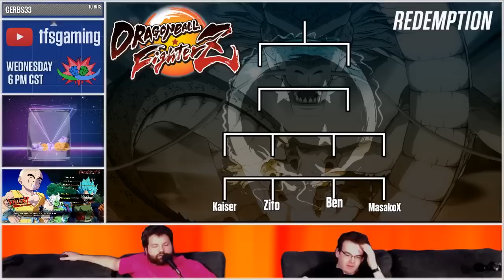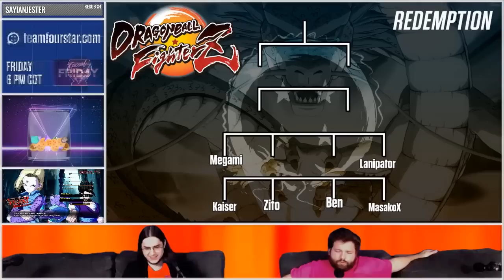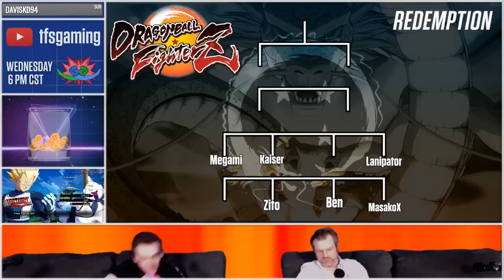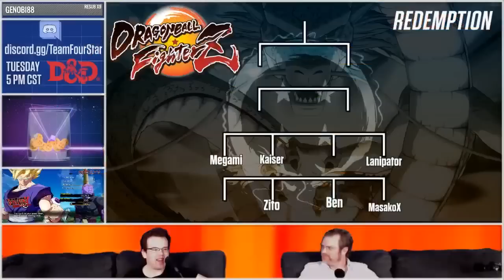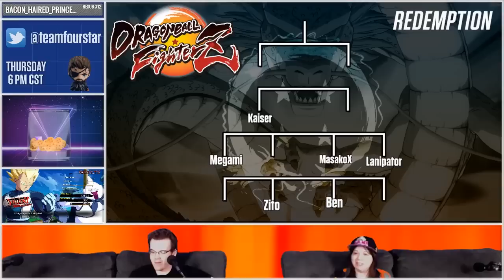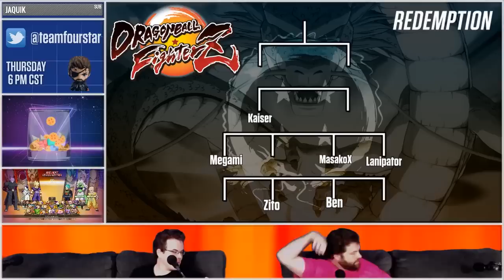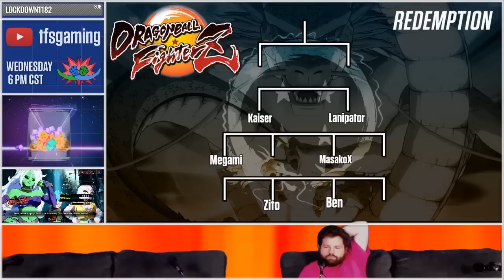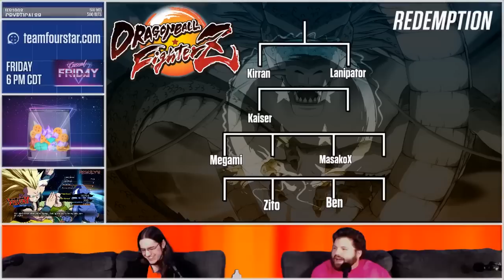TFS Dragon Ball FighterZ Tournament of Power! - TFS Plays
It's the first ever TFS Dragon Ball FighterZ Tournament of Power! Who will come out on top!?